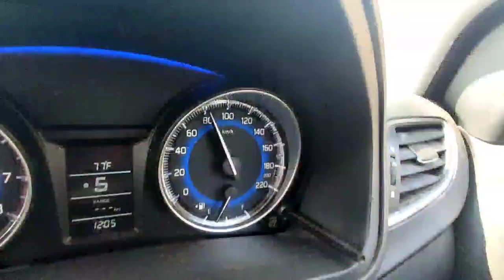rupshi ✈️airports|| bad news || ander jane nahi diya yrr 😒🥺😒||vlogs 02||crazy vlogs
rupshi airport ✈️️✈️️
saidul creator
al Fred

You can get a glimpse of the One-horned Rhino, Swamp deer etc during the ‘Elephant Safari’ every morning. You can experience a sighting variety of wildlife by ‘Jeep Safari’, thousands of local and migratory birds flocking in wetlands and the scenic beauty of Karbi Anglong Hills.

 the Park is the abode to more than 70% of One Horned Rhinoceros in the world. Highest density of tigers’ prey including the large prey biomass of tiger found in the country. Harbours more than 60% of India’s wild buffalo population along with the only population of the Eastern Swamp deer and seven species of turtles and tortoises. The other important wildlife found are - Leopard, Fishing Cat, other Lesser cats, Large Indian Civet, Small Indian Civet, Sambar, Barking deer, Hog deer, Gaur, Hog Badger, Hoolock Gibbon, Capped Langur, Assamese Macaque, Rhesus Macaque, Sloth Bear, Gangetic Dolphin and Otter etc.

Located in the Himalayan foothill bhabar area in the western Assam, Manas was originally a game reserve since 1928 and became a Tiger Reserve in 1974, a World Heritage Site in 1985, a Biosphere Reserve in 1989. It was declared as a National Park in 1990 with an area of 500 sq. kms. It is also the core area of 2600 sq. kms. of Chirang Ripu Elephant Reserve. The park harbours more than 22 endangered species which are designated as Schedule 1 species in the Wildlife Protection Act and enjoy the highest level of  protection. Manas is famous for its unique scenic beauty and to quote the UNESCO World Heritage Tag declaration – Manas contains superlative natural phenomena/ areas of exceptional natural beauty and aesthetic importance. It is also designated as an Important Bird Area with more than 500 species of birds. The biodiversity of Manas is clearly brought out by UNESCO through the following words:

'In total, there are nearly 60 mammal species, 42 reptile species, 7 amphibians and 500 species of birds, of which 26 are globally threatened. The range of habitats and vegetation also accounts for high plant diversity that includes 89 tree species, 49 shrubs, 37 under shrubs, 172 herbs and 36 climbers. Fifteen species of orchids, 18 species of fern and 43 species of grasses that provide vital forage to a range of ungulate species also occur here.'